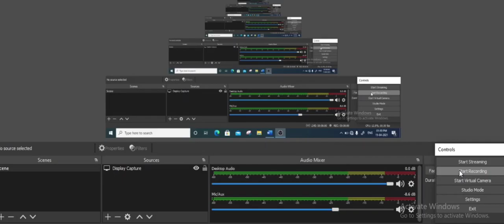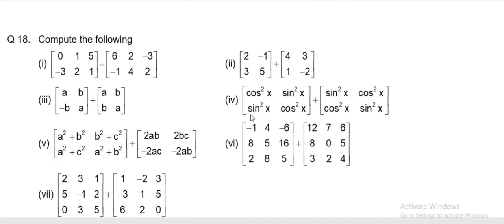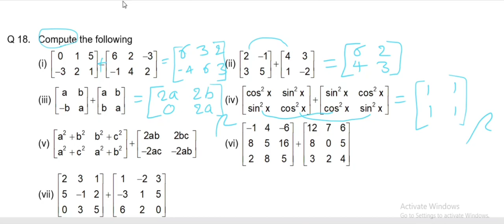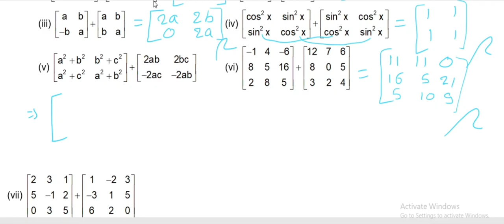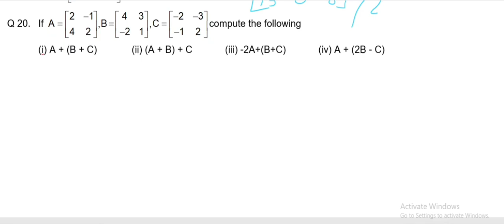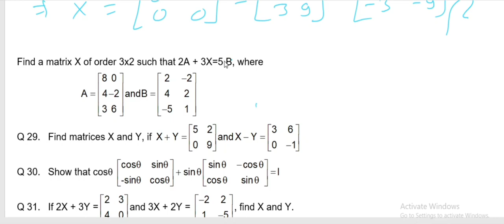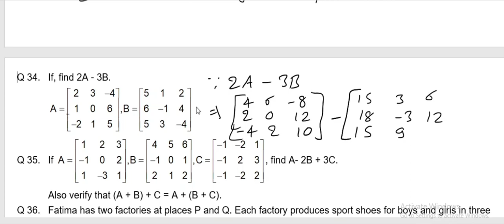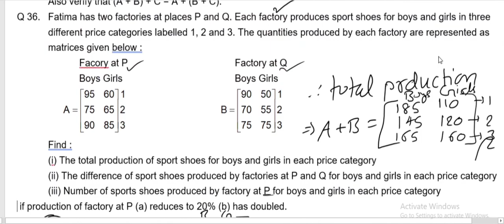KC Sinha Book Solution l Matrix Ex-5.1 l Q 16 to Q 36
Hello Viewer,
This is the video of 11th and 12th  for Math,
for more information please watch the complete video